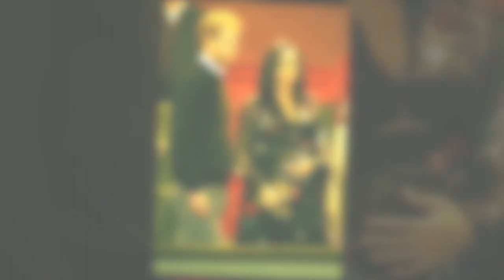Meghan Markle : cet indispensable qu’elle garde toujours dans sa voiture !